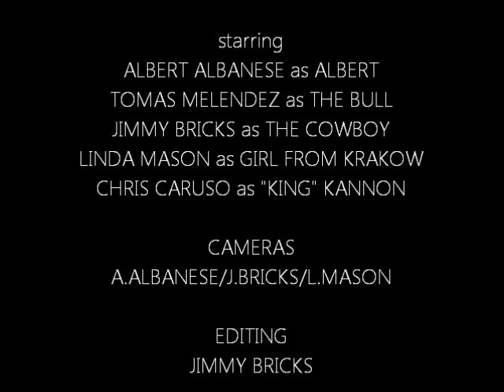Film No. 3: "LRIGWOC (Pt. 2)"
Part two of the exciting adventure of three men on the quest to find their King!